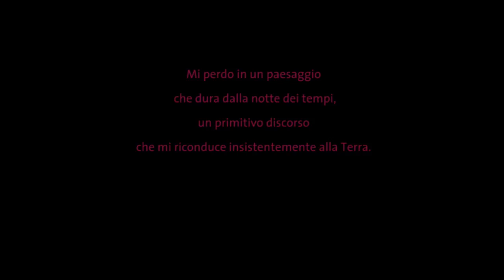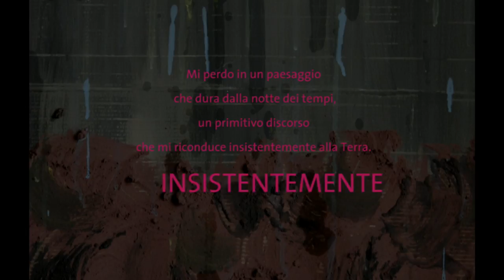IN ITINERE-Trasformazione ad Arte-VIDEO PERSONALE-Maggioni Luisa-SPAZIO GUICCIARDINI-MILANO-18 dicembre 2008-16 gennaio 2009-VITT3-Formazione in Arteterapia Clinica